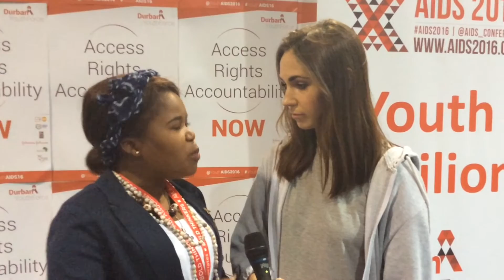Youth Speak Out About HIV/AIDS!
Today, Girls’ Globe blogger, Eleanor met up with several young people at the 2016 International AIDS Conference. It’s the last full day of the conference and these inspiring young activists had a lot to say about the work they are accomplishing to combat the HIV/AIDS epidemic in their countries. They also shared key takeaways they have learned from the conference and their goals going forward in their work.